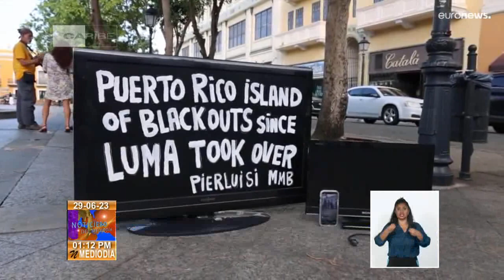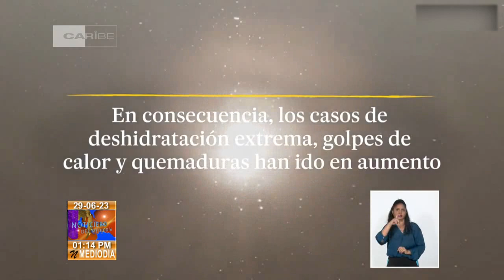Actualidad Internacional al Mediodía en Cuba: 29/06/2023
Bajo el lema Integración regional para avanzar en la soberanía latinoamericana y caribeña, sesiona desde hoy en Brasil el Vigésimo Sexto Encuentro del Foro de Sao Paulo, con la asistencia de 150 representantes de 23 países. Detalles de esta y otras noticias del Mundo en Actualidad Internacional al Mediodía en Cuba este jueves 29 de junio de 2023.